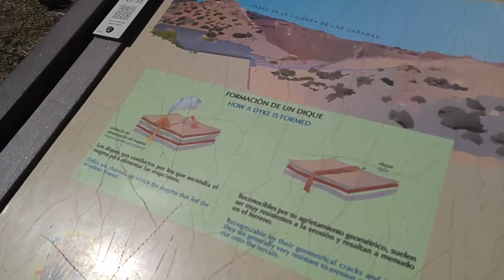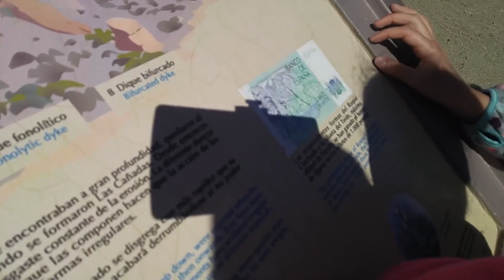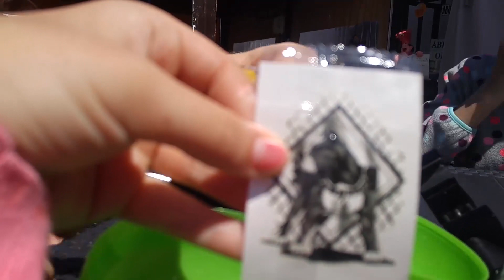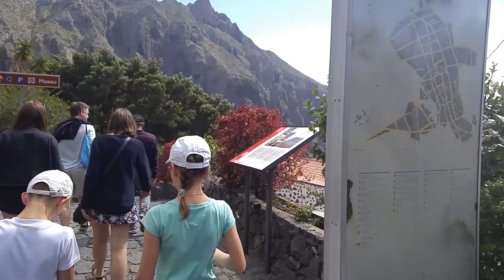ВЛОГ Едем на ВУЛКАН ТЕЙДЕ, ГАРАЧИКО, МАСКА на острове ТЕНЕРИФЕ Канары / Tenerife Canary Teide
Обзорная экскурсия на вулкан Тейде, посетили 1000 летнее дерево, живописное побережье Гарачико, и пиратское ущелье Маска, где попробовали мороженое из кактуса. Это захватывающее приключение на канарском острове Тенерифе в Испании.

Thank you for your attention! If you like - put Like!